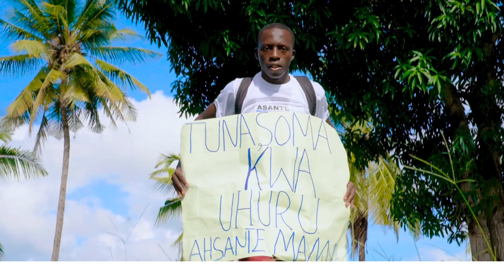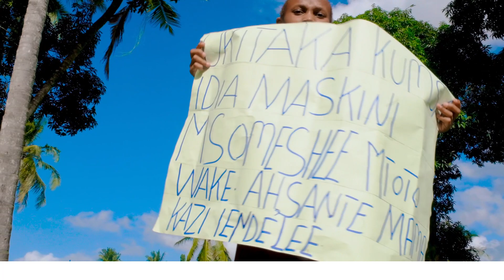WIMBO WA KUMPONGEZA RAIS SAMIA (HD-VIDEO)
By Catherine Henry Malila